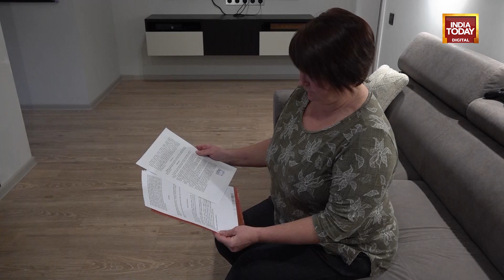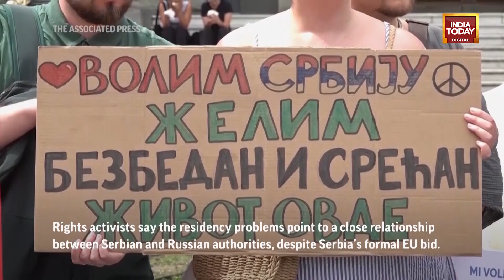Ukraine-russia War: Anti-war Russians Allege Serbia Targets Them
When Elena Koposova signed an open letter against Russia's full-scale invasion of Ukraine, she didn’t expect a backlash in her newly adopted country of Serbia.

After all, Serbia is formally seeking to join the European Union while adopting all the democratic values that go along with that membership - or so she thought.

Two years after signing the letter, the 54-year-old Russian is appealing an expulsion order after she was declared a threat to the national security of Serbia and her residency permit was revoked.